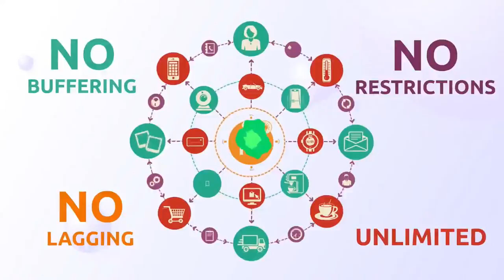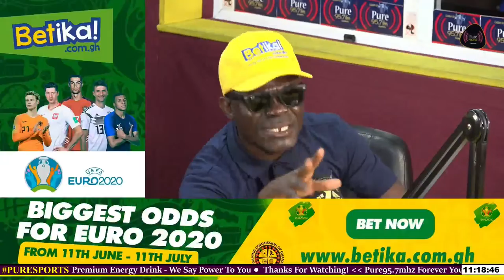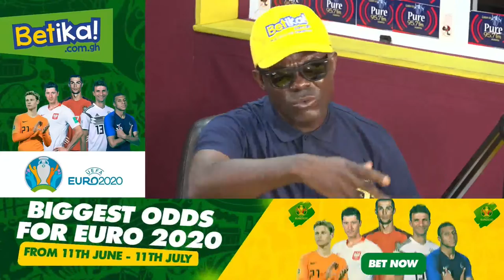Time With The Ship Dealer [ Pure Sports ] 16-07-2021